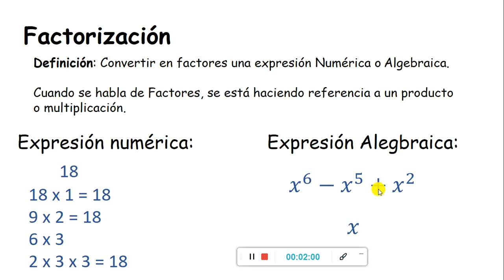Factorización - Definición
Vídeo introductorio sobre Factorización para Matemáticas Operativas